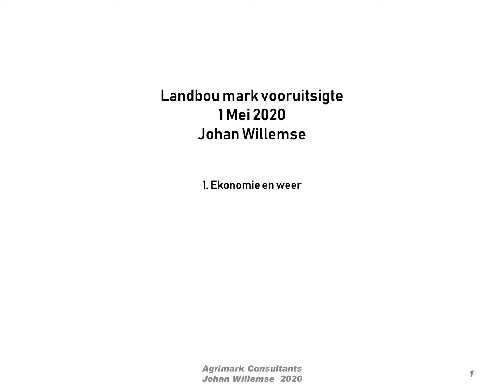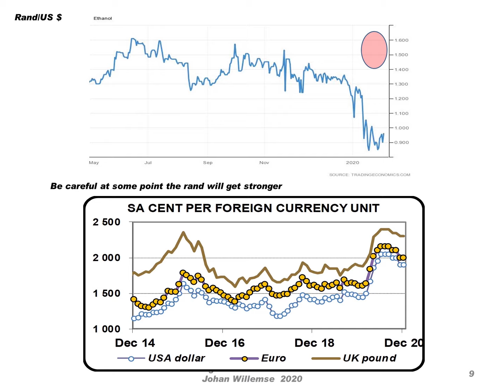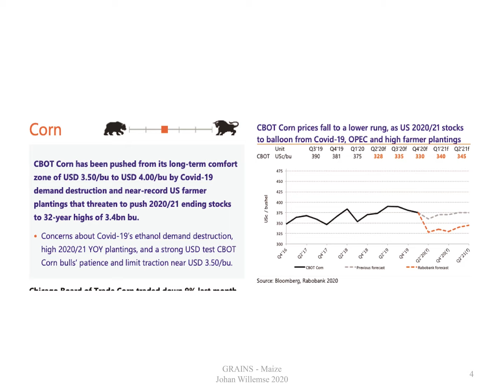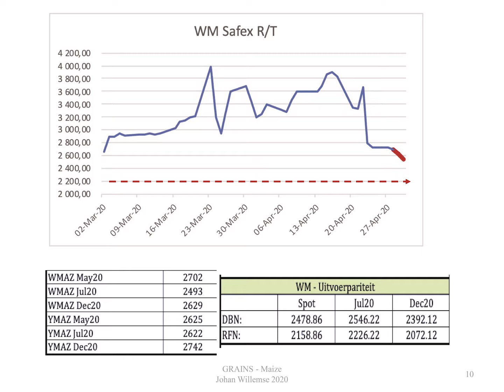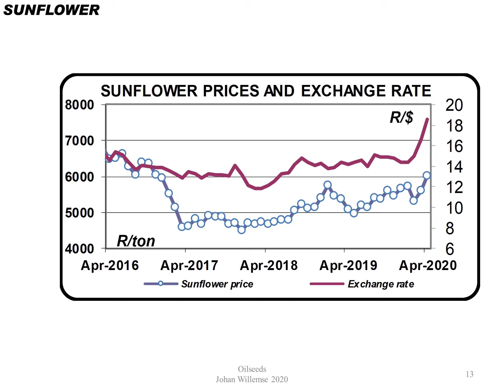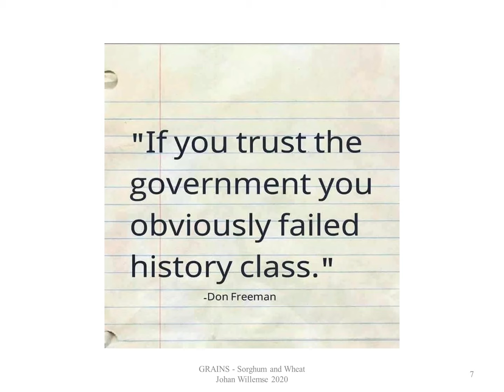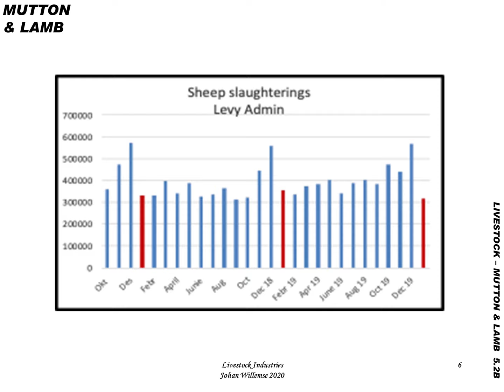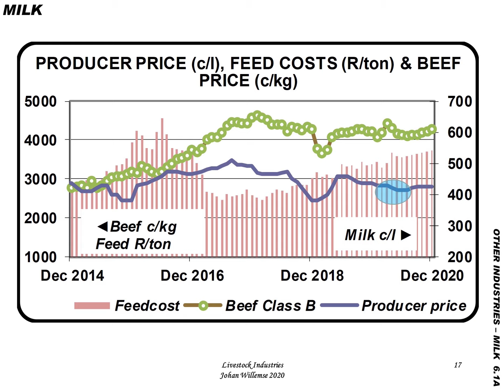Landboumarkvooruitsigte - 5 Mei 2020